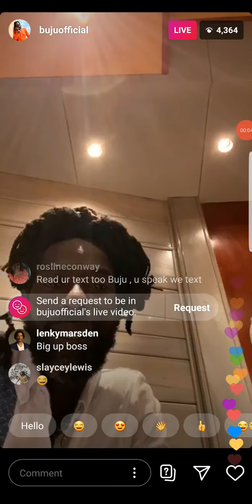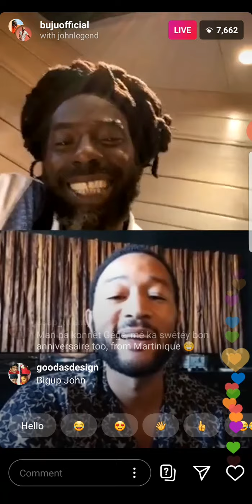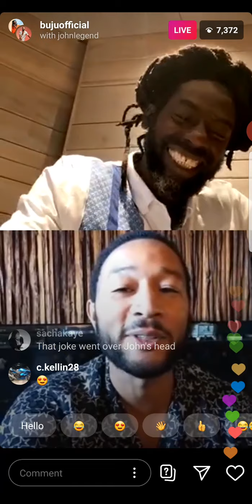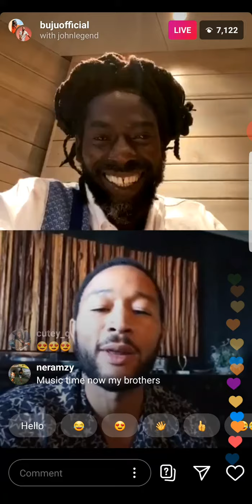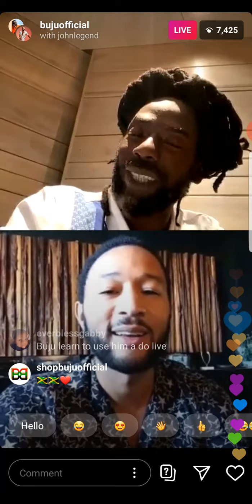BUJU BANTON ON INSTAGRAM LIVE WITH JOHN LEGEND